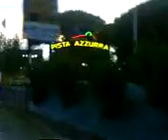Ric und Ich fahren in Italy rum Lido de Jeselo